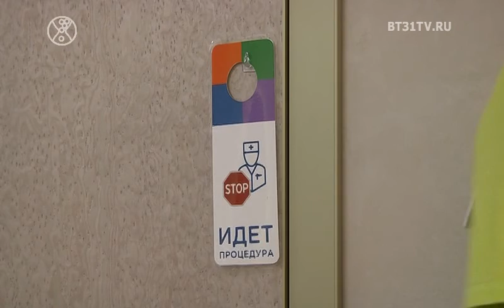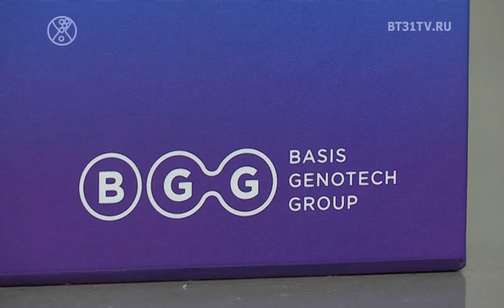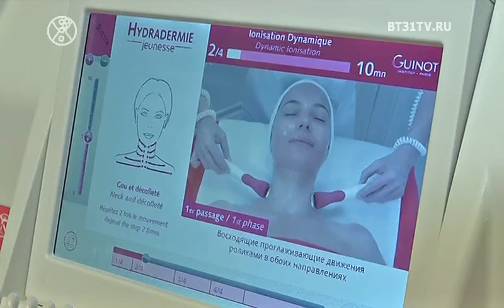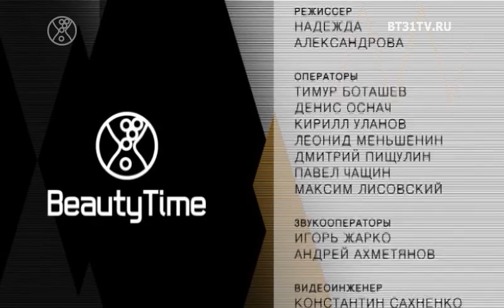Beautytime выпуск 1617 (эфир от 07.11.2019)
Смотрите в этом выпуске:
Финал 3 сезона Битва Блогеров 2019;
Тенденции верхней одежды осень-зима 19-20;
Генетический тест в эстетической медицине;
Встреча участниц проекта Модель Х+ в магазине Tony Moly.